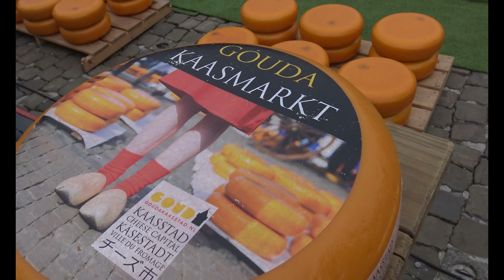4k Gouda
4k. Visita al mercat de formatge de Gouda